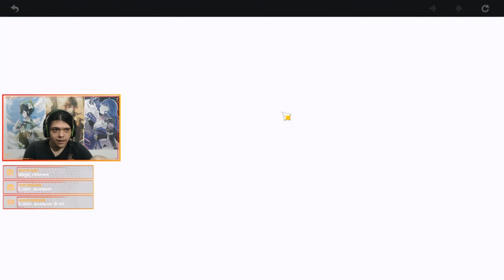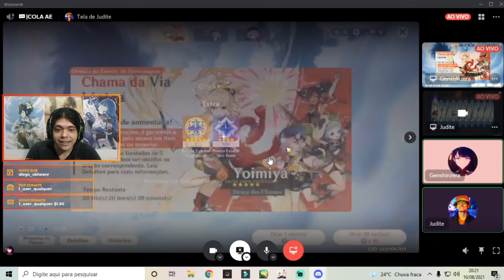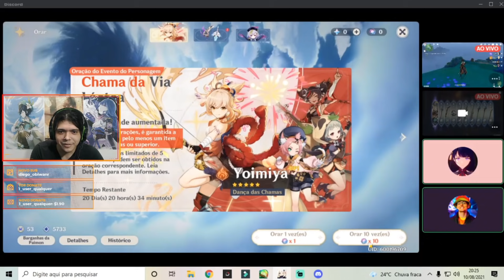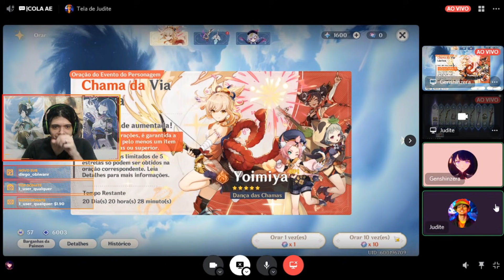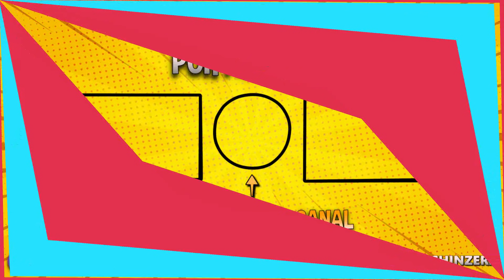O NAREBA ME CONVENCEU!! ATIRANDO TUDO NA YOIMIYA FEAT JUDITE | GENSHIN IMPACT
Atirei tudo no banner da Yoimiya como Judite e olha no que deu.
 PARCEIROS

- Genshin House
Quer ficar por dentro do que acontece na melhor comunidade de Genshin Impact do Brasil? Ter acesso à diversas builds, guias e ainda por cima ter acesso à inúmeras notícias, eventos e vazamentos sobre Genshin Impact?